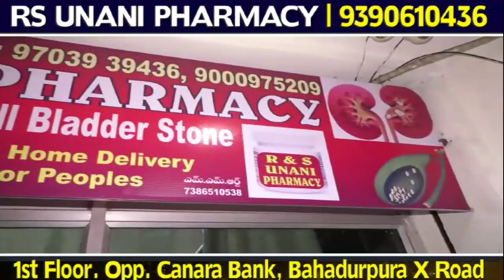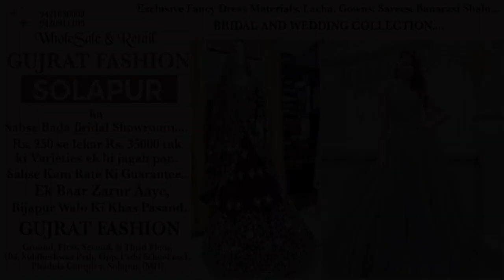Bijapur Me State Level Youth Festival | 25-02-2023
Bijapur Me State Level Youth Festival |